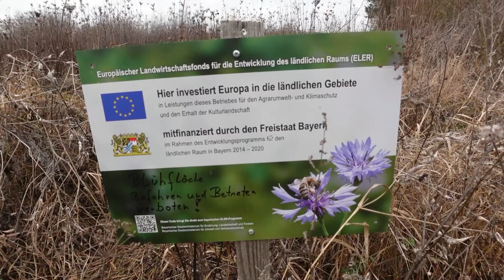Frühling wo bist du meine Bienen möchten Fliegen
Imker 24
IMKER24 – Entdeckelungsset

Amazon-Links (*):

 Creme und Wundstifte

➡️Shea butter
➡️Bienenwachs besser vom Imker
➡️Leer Lippenstift

! Auf dieser Seite könnt ihr die Daten einsehen auch in Echtzeit !

Bis jetzt ein Füller Außen  die anderen sind über den Brutnestern  und werden immer in Echtzeit angezeigt
Wenn ich Zeit habe kommt noch ein Füller ins Brutnest da brauche ich nur noch einen anderen.
! Spenden !